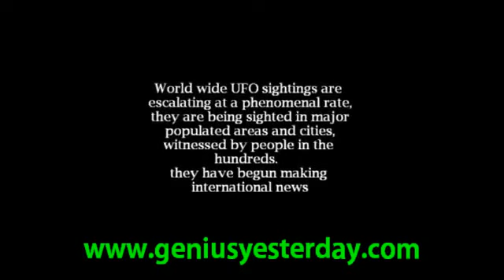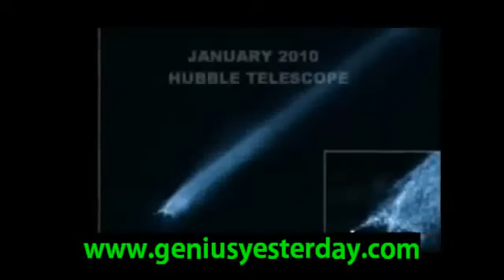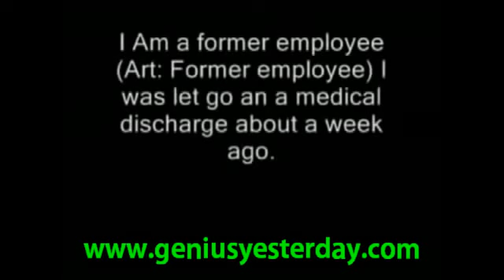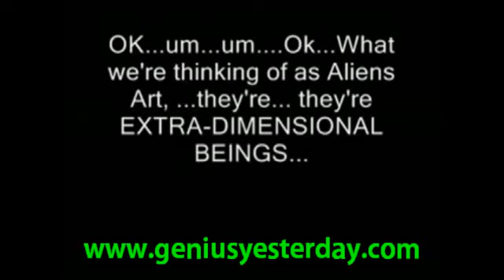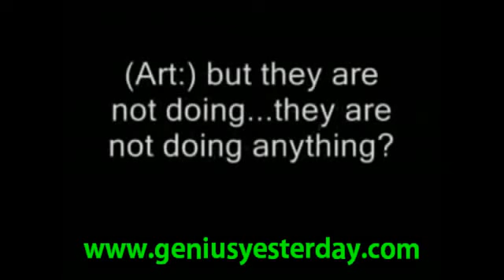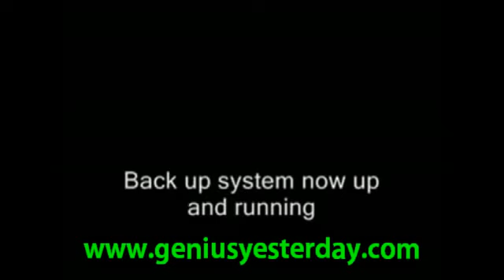UFO Compilation 2011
Title says enough